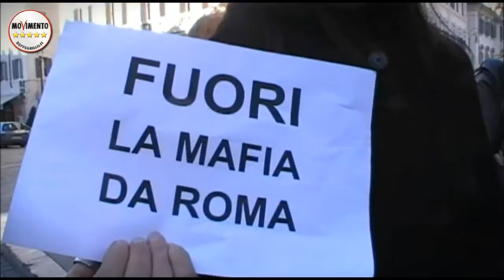M5SRoma. MafiaCapitale. Giuseppe Mannarà IX Municipio di Roma (12/012015)